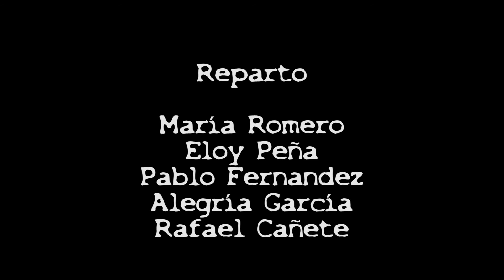Promo 5 - Calle Moriarty Nº7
Última Promo de Calle Moriarty Nº7 , Con la colaboración especial de Ernesto Wulff.
Lo siguiente que subiremos sera el Trailer, ¡Así que estar atentos!
Cover de Animals : House of the Rising Sun - The